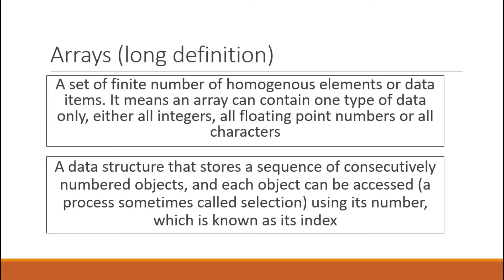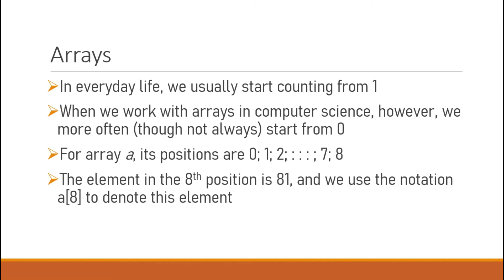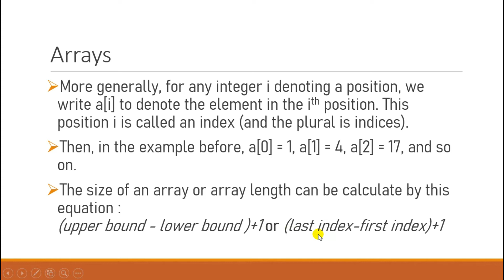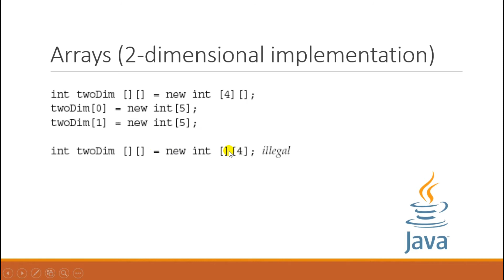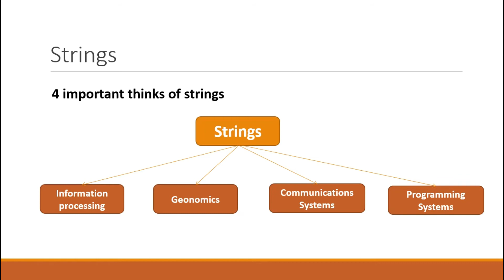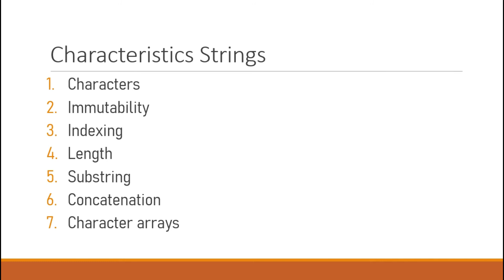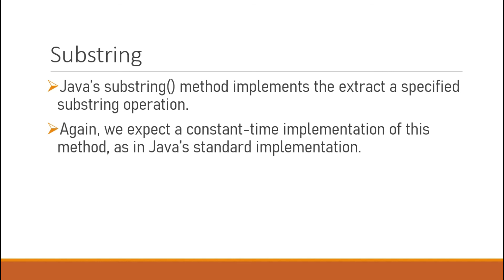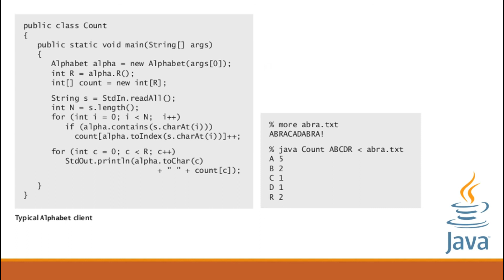Arrays dan Strings di Struktur Data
Belajar Struktur Data Part 2

Tunggu ya video selanjutnya di channel ini.